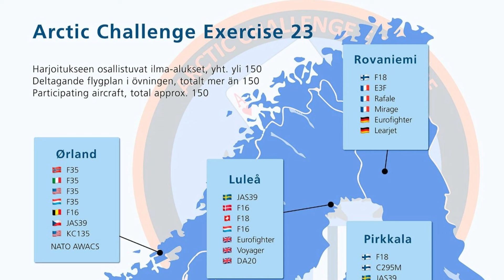Novi „veliki rat“ može izbiti zbog Arktika. NATO - gubi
Zemlje NATO-a nemaju dovoljno resursa za borbu protiv Rusije na Arktiku, čak ni nakon širenja bloka na sever, ocenjuje ruski vojni ekspert Viktor Litovkin, komentarišući vest da ta zapadna alijansa planira da stvori zajednički centar NATO-a za kontrolu vazdušnih operacija u jednoj od skandinavskih zemalja.
Ruski mediji ocenjuju da je cilj NATO-a praćenje aktivnosti ruske Severne flote i obalske infrastrukture, kao i vazdušno osmatranje Severnog morskog puta.